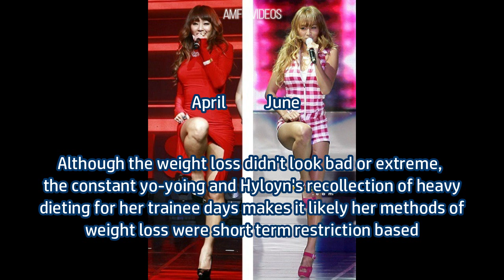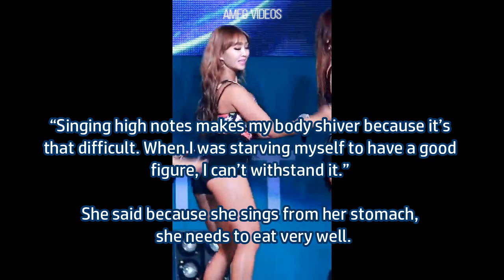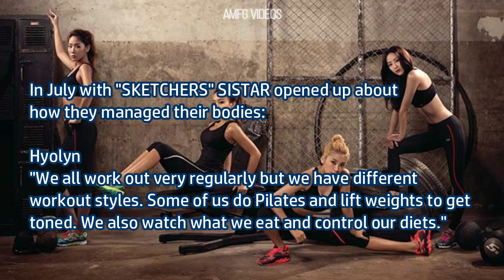SISTAR Hyolyn Extreme Yo-Yo Dieting 2010 - 2019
Hyolyn was SISTARS leader and now Solo artist. She has struggled with losing weight and maintaining her weight since debut.
 Full Video & More;